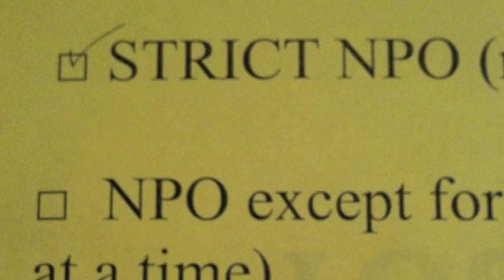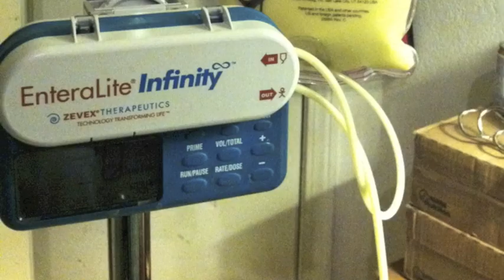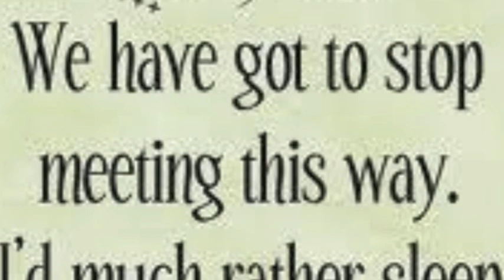Life's latest adventures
The past 12 weeks